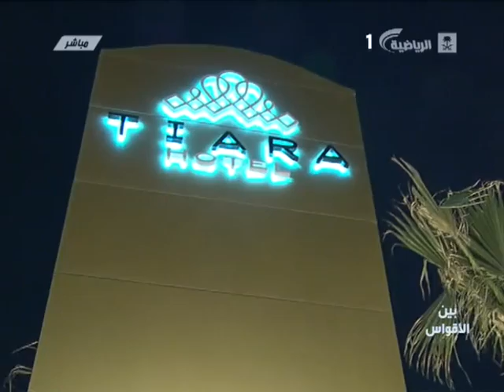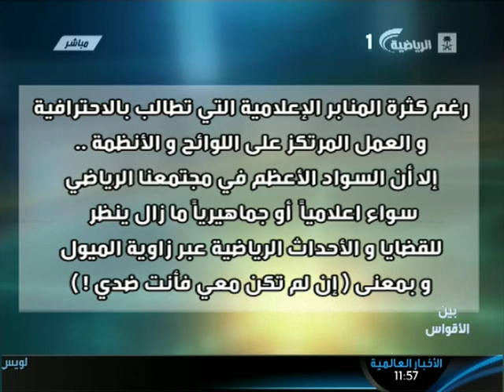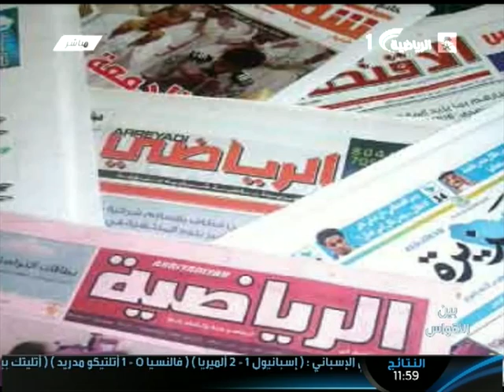Saudi Sport 2014 04 28 برنامج بين الأقواس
برنامج بين الاقواس كل يوم أثنين على قناة الرياضية السعودية الساعة 11 مساء